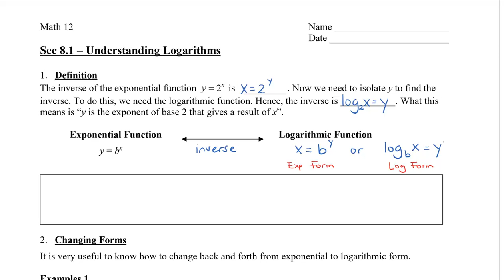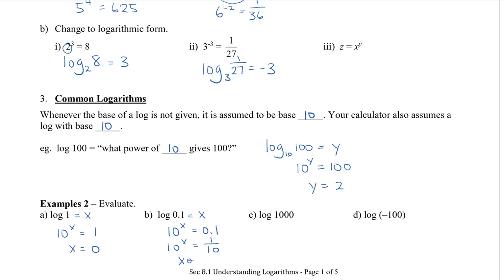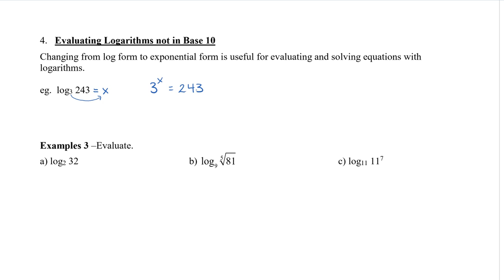Math 12 - Sec 8.1 Understanding Logarithms Part 1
This video explains what logarithms are and how to convert from exponential form to logarithmic form.